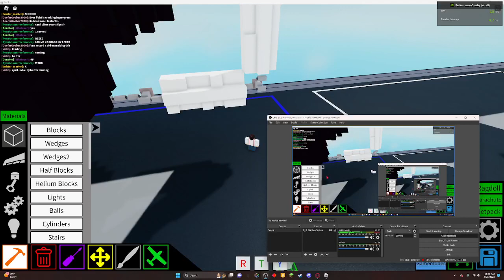Building "Devourer" Witherstorm | Plane Crazy Roblox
The Witherstorm nor' music including in this video belongs to me. Witherstorm belongs to Telltale games and Minecraft and the music was made by @Antimo & Welles

(Ignore) Tags: Wither Witherstorm minecraft storm plane crazy roblox minecraft story mode story building montage mode